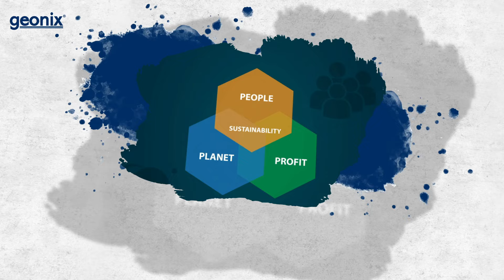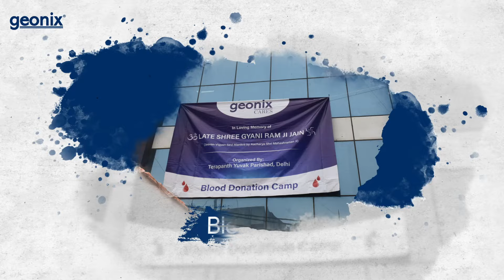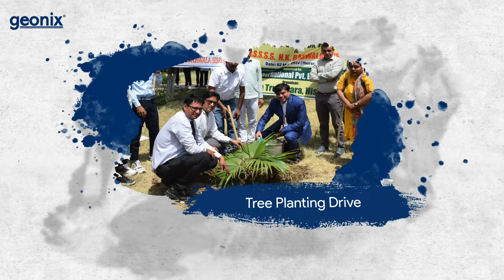जियोनिक्स सीएसआर अभियान | जियोनिक्स केयर्स | 2024-25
एक लापरवाह दुनिया में, जहाँ समय की कमी और तेजी का दौर है... ऐसे समय में भी एक कंपनी है जो सच्चे दिल से समाज की परवाह करती है, एक टीम है जो जुनून से समाज को कुछ वापस देने की चाह रखती है।

Geonix, जो एक राष्ट्रीय आईटी हार्डवेयर और कंज्यूमर इलेक्ट्रॉनिक्स ब्रांड है, "ट्रिपल बॉटम लाइन" में विश्वास करती है। और "Geonix Cares" नामक एक सक्रिय, बहुआयामी सीएसआर कार्यक्रम चलाती है।  Geonix हर साल कई एनजीओ, वॉलंटियर समूहों और नागरिक समाज संगठनों के साथ मिलकर हजारों जरूरतमंद लोगों को "डेस्कटॉप कंप्यूटर" Donate करता है।

Donation सीधे संस्थानों को बिना किसी बिचौलिये के किया जाता है, जिससे यह सुनिश्चित होता है कि सबसे वंचित लोगों को Technology के माध्यम से वास्तविक सहायता प्राप्त हो।
1. अनाथालय,
2. दुर्भायपूर्ण विद्यालय,
3. दुर्भायपूर्ण महाविद्यालय,
4. बेसहारा लोगों के लिए आश्रय,
5. गरीब महिलाओं और लड़कियों के लिए आश्रय,
6. वरिष्ठ नागरिकों के लिए आश्रय,
7. दिव्यांग लोगों के लिए आश्रय।

मुख्य "computer Donation " कार्यक्रम के अलावा, Geonix अन्य कई परोपकारी पहलों का भी सक्रिय रूप से समर्थन करता है। इनमें शामिल हैं:
1. रक्तदान शिविर,
2. उत्तरी क्षेत्र के हॉस्टल और आश्रयों में (जहाँ सर्दी बहुत कड़ी होती है) कंबल दान,
3. गौ संरक्षण और पालन-पोषण,
4. सामुदायिक रसोई (जिसे भंडारा भी कहते हैं),
5. वृक्षारोपण अभियान
6. और विभिन्न तकनीकी शिक्षा अभियान।

आपके द्वारा खरीदे गए हर Geonix product से हम अपने Profit का 2% सीएसआर में समर्पित करेंगे। याद रखें, परोपकार एक स्थिर समाज की नींव है।

Geonix जनता का ब्रांड है!